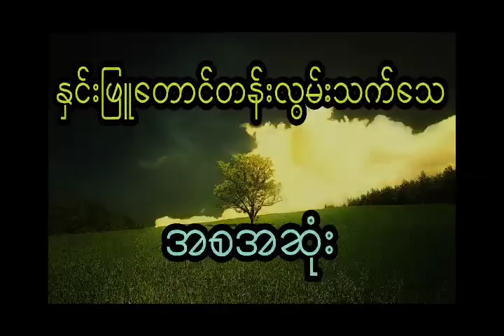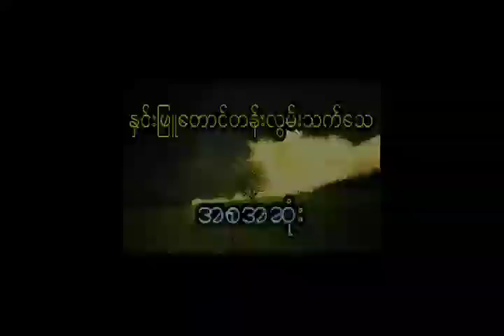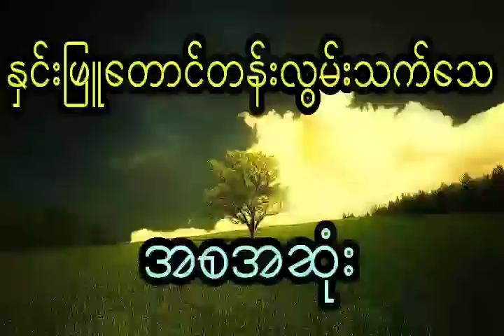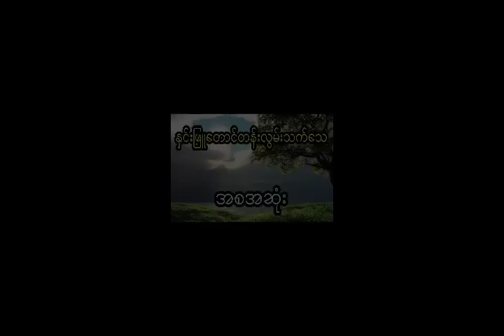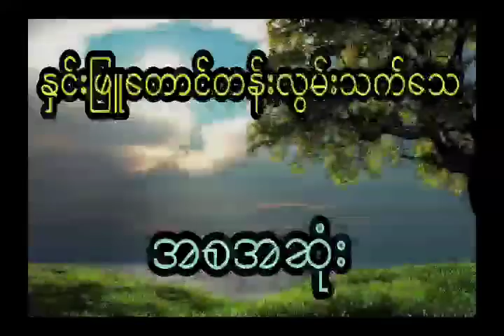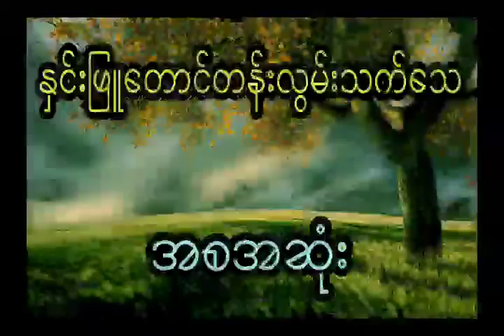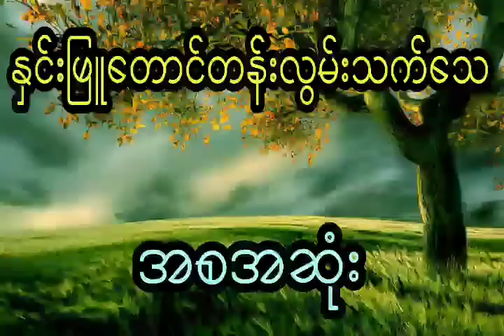နီမောင် နှင့် နှင်းဖြူတောင်တန်းပေါ်မှ ဂမ္ဘီရမိန်းမလှလေး (အစအဆုံး)